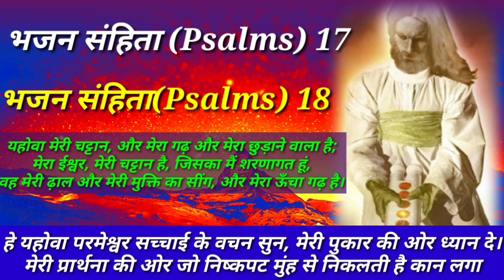मेरे पांव तेरे पथों में स्थिर रहे, फिसले नहीं॥ भजन संहिता(Psalms) 17 भजन संहिता(Psalms) 18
आज का वचन देखे और सुने 🔻🙋🎥

सोने से पहले ये प्रार्थना सुने यीशु आपको आशीष चंगाई छुटकारा देने जा रहा है